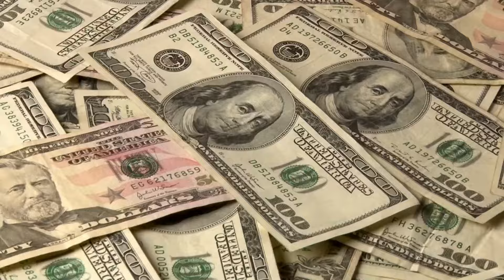What is a 'no-buy year' and who should be participating? | Dollars & Sense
Needs can include your housing payments, utility bills and food. A “no-buy year” means not spending on extras beyond your needs.